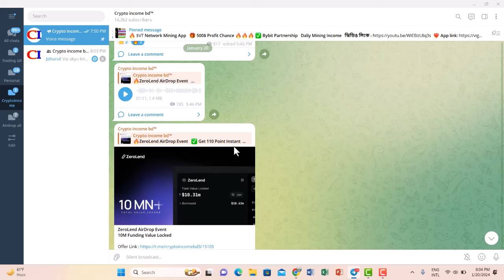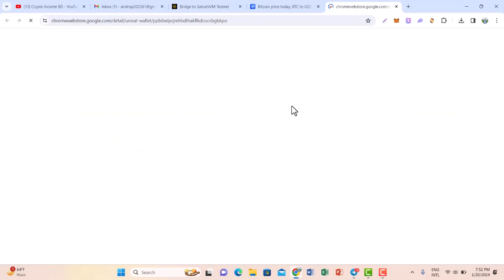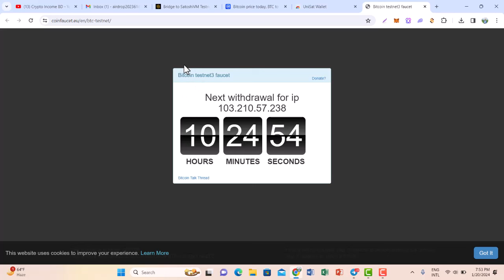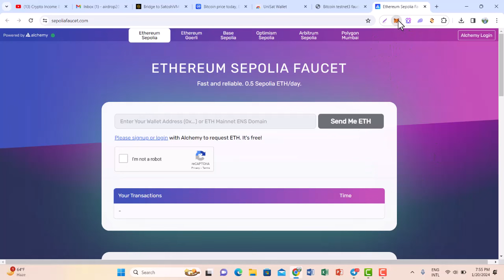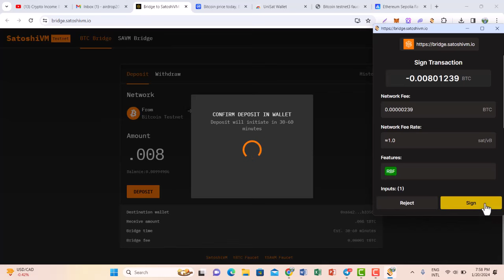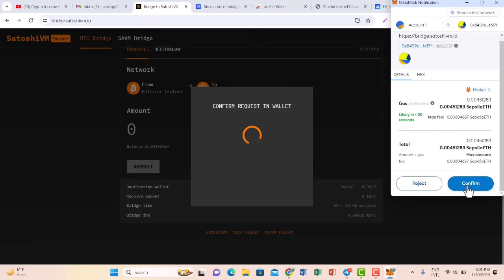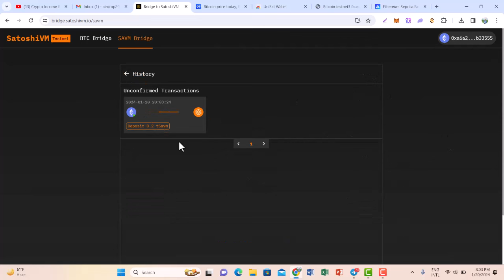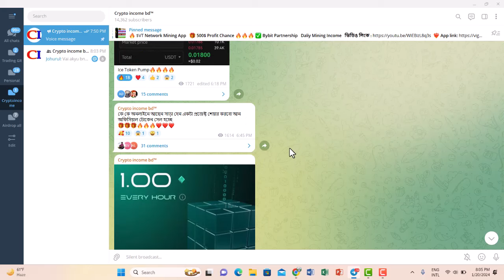Satoshivm Testnet airdrop || 1000$ profit chance || @CryptoIncomeBD24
withdraw Update
crypto income bd
bitcoin Income
Binance Withdraw